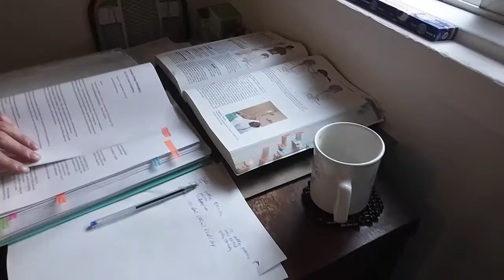Song-a-day 114 - Still studying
Shock! It's the weekend, and I'm studying lol. Only a few more weeks of in-class work, and then practicum. I'll be glad when I don't have this binder and textbook open in front of me every night 😋